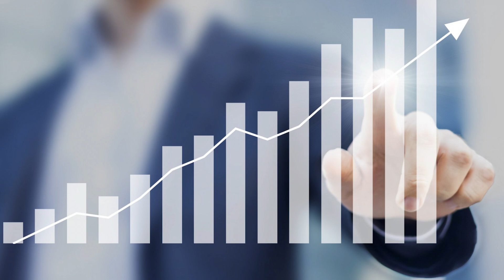5 reasons why you should work at startup companies as a DevOps engineer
Startups will definitely help you learn more things in DevOps.

Timestamps:
00:00 Intro
00:07 Diverse Skill Set Development
01:59 Direct Impact on the Business
02:53 Innovation and Agility
04:02 Collaborative Environment